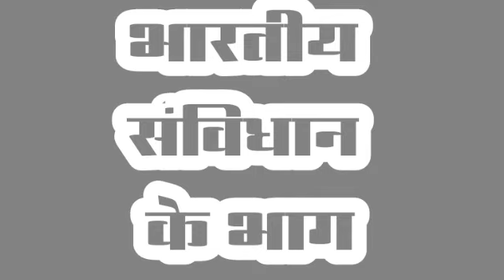9. भारतीय संविधान के भाग (parts of the Indian constitution)